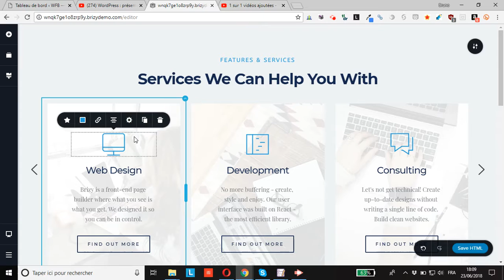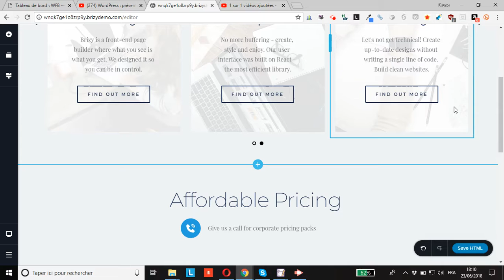WordPress : comment transformer n’importe quel bloc Brizy en diaporama ?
vous montre comment transformer n’importe quel bloc créé avec le constructeur de page Brizy en diaporama.
Si vous ne connaissez pas encore ce génial Page Builder concurrent direct d’Elementor je vous invite à le découvrir en vidéo, démonstration à la clé